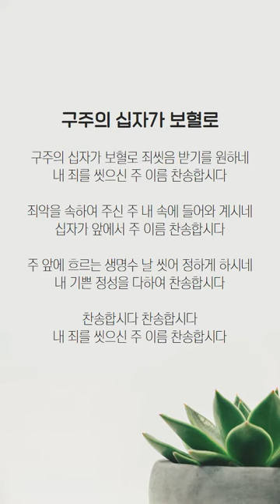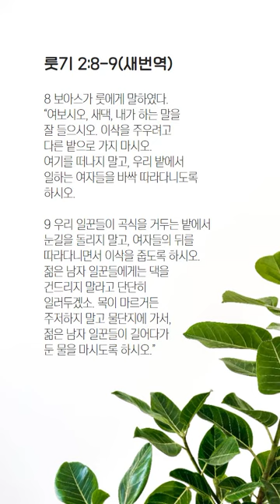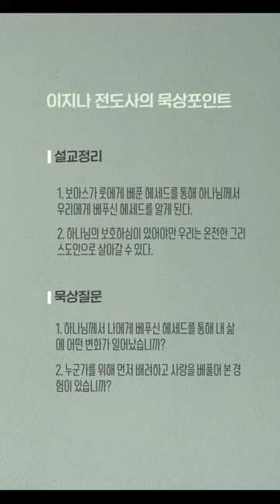위드갓 큐티 _ 6월 16일 수요일 _ 이지나 전도사 _ C2C 미디어교회 _ 룻기강해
본문 : 룻기 2장 8-9절
설교자 : 이지나 전도사